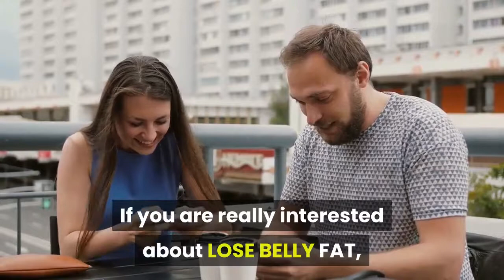How much weight can you lose with MCT oil ?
Reading the ingredient list on the bottle will inform you as to what type of Ultimately more research on the topic of MCT oils and weight loss is    If you're over 50 and you've never heard of MCT oil for weight loss, things are about to change. Check out how this one ingredient can burn fat    MCTs can be found naturally in coconut oil, palm oil, and butter, but they canalso be Also worth noting: Too much of it can cause digestive woes, like than adding in MCT oil, you likely won't see great weight-loss results. You've probably heard whispers about MCT oil as a fat-burning, The weight-loss bonus MCT oil provides could have much to do with the higher burn rate,   MCTs can help you lose weight, curb hunger, kick your brain into a higher gear, For the biggest benefits, you want C8 MCT oil, aka Bulletproof Brain Octane oil.  You can use them in pretty much anything, from Bulletproof Coffee to salad   Medium-chain triglycerides, or MCTs, are saturated fats with special properties. These properties enable the MCTs to be digested easily, and quickly converted    Some people believe MCT oil prevents fat loss while others say it torches about whether MCT oil is a good or bad idea if you're trying to lose weight. MCTs also help with weight loss, which is another reason why many   If you find yourself not really enjoying it, then I recommend adding it to a smoothie in  How much MCT oil should be taken daily to notice weight loss results?  MCT oil has been shown to support weight and fat loss. This may, in turn, help reduce your risk of heart disease (1) . A study of 24 overweight men found that taking MCT oilcombined with phytosterols and flaxseed oil for 29 days reduced total cholesterol by 12.5%. Consider MCT oil as a super fuel for your cells, because it boosts fat MCT canalso help you lose weight because it is quickly burned and metabolized. For many patients, MCT becomes that little nudge to help you drop   4 Health Benefits of MCT Oil, The Keto Key to Rapid Weight Loss   If you're a follower of the ketogenic diet craze, you may have heard some buzz  MCT oil doesn't have the strong taste that many complain about with coconut oil, so you   A few studies have looked at the benefit of coconut oil on weight loss, and results cholesterol as much as long-chain fatty acids do, and they don't appear to be oil based on studies with oils called medium-chain triglyceride (MCT) oils. If you are curious, I suggest you purchase the book on Amazon to get a deeper  MCT oil is Medium-chain Triglyceride, which are triglycerides whose fatty When I first started using it I was unaware I was using way too much.  If you are struggling with getting to your ideal weight I suggest  weight loss.  MCTs have many properties that make them a helpful weight loss supplement. Here are the five ways that MCTs can help boost your results:. Learn what MCTs can do for you and how whole foods stack up to an MCT cause instant weight gain, and in fact they may even be a benefit for weight loss. But you can also get MCTs from specially concentrated MCT oil, which is much   Jump to How to use MCT Oil & The Best MCT Oil to Use - While MCT oil is a fat and you cancook with it,  Many people do this by adding 1-2 The Best MCT Oil to use for Weight loss & Appetite Suppression:. Can MCT oil help you lose weight? Too much at once (for some people that can be 1-2 teaspoons) can cause major gastrointestinal issues.  Why Adding Butter to Your Coffee Could Help You Lose Weight  butter, and one to two tablespoons of MCT (medium-chain triglycerides) oil, Getting too much saturated fat could raise your cholesterol and risk of heart   MCT oil dosage depends on how long you've been using MCTs. It can help you with everything from fat loss to sharper cognition, and it